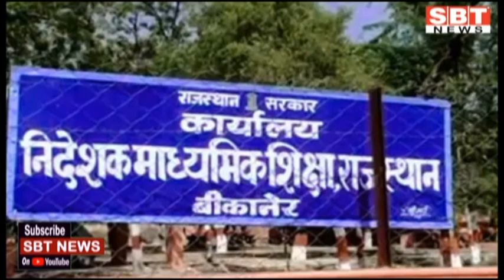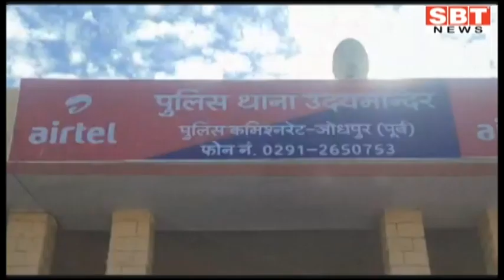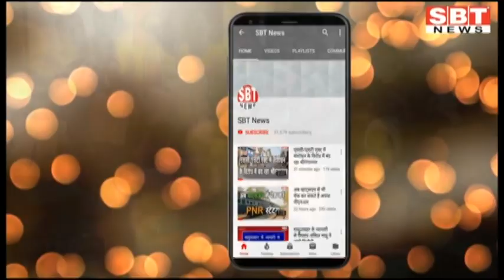15 जनवरी: जोधपुर-बीकानेर शाम 4.15 बजे की बड़ी खबरें | SBT News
About This Video:

- सेना दिवस मनाया, अक्षय कुमार ने दिखाई मैराथन को झंडी
- स्कूलों में कहीं सफाई तो कहीं सैनेटाइजेशन शुरू हुआ
- जिला कलेक्टर ने की जनसुनवाई
- संभाग में सर्दी का असर कम हुआ, बीकानेर में न्यूनतम पारा 11 पर
- महिला चोर गैंग पकड़ी, चार गिरफ्तार
- टीके का हर जगह स्वागत, मंदिर के आगे पूजा; अब 24 घंटे सुरक्षा
- पुलिस ने सीसी टीवी कैमरे लगाए
- सिनावडिय़ा निर्विरोध अध्यक्ष चुने गए
- सीवरेज ट्रीटमेंट प्लांट के कार्य का निरीक्षण किया
- महिला तथा रेलवे कुलियों का किया सम्मान
- जोंस की जयंती पर बालिकाओं को सामग्री बांटी

Sriganganagar news
Hanumangarh news
bikaner sbt
bikaner news
jodhpur news
churu news
Sikar news
Mosam news
sriganganagar temperature
Barish
Barsaat
mansoon
news
morning news
Hindi news
new rules
Rajasthan news
hariyana news
maharastra news
latest news
bjp
up news
News website
nonstop news
news headlines
today news
aaj ka news
online news
Headlines News
skymetweather